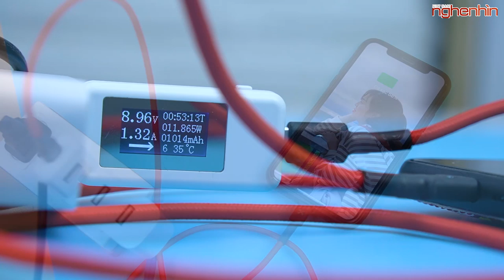Sạc nhanh PD iPhone giá rẻ nhưng cực ngon!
Sạc iPhone luôn là vấn đề khiến nhiều người khó chịu khi mà sạc zin đi theo máy sạc quá lâu, hãy cùng nghenhinvietnam đưa ra lựa chọn sạc nhanh chuẩn PD cho iPhone với giá rẻ nhưng chất lượng ngon nhé!
Tham khảo các lại sạc trong video:
Cục sạc PD S10 5G (có cả cáp nên giá 290K)